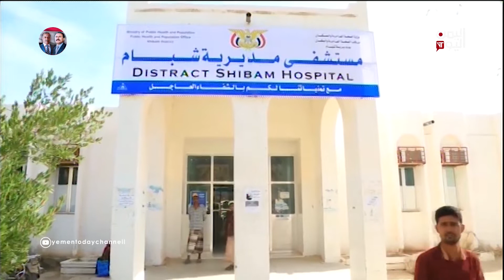تعليق الدراسة في جامعة حضرموت جراء تفشي وباء كورونا